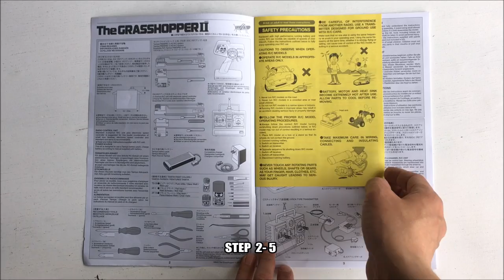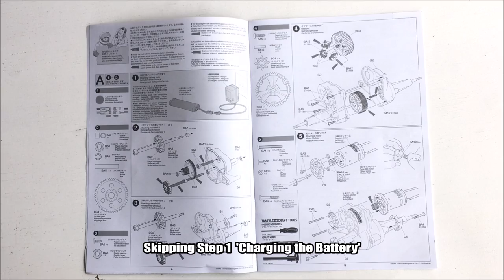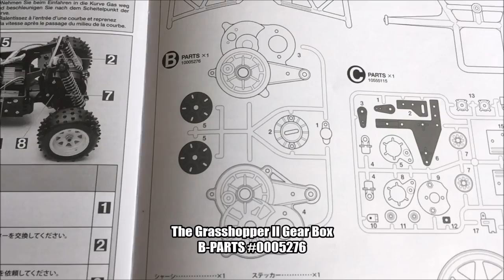BUiLDiNG the New Tamiya Grasshopper II 2017 Re-release (58643) Part 1: Step 1-5 vs The Grasshopper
Time to start the assembly of the new 2017 re-release of the Tamiya Grasshopper 2 (Tamiya #58643) and set it up next to the Tamiya Grasshopper 2005.

In Part 1 we will be building The Grasshopper II 2017 Transmission and change the bearings of The Grasshopper 2005. An excellent opportunity for a closer look at the similarities and differences between The Grasshopper II's and The Grasshopper's gear box and rear axle.

This build covers the Parts Bag A and the Step 1-5 of the assembly kit manual. Well, to be more precise we're hoppin' over Step 1 ('charging the battery') and focusing on the actual build:

Laying out the parts 0:05
Step 2-5 Preparations 1:06
Step 2 Attaching rear left shaft, bevel and counter gear 3:31
Step 3 Attaching rear right shaft and bevel gear 6:05
Step 4 Differential spur gear and gear box assembly 7:38
Step 5 Attaching motor and shock mounts 9:22
Step 2-5 Final Result 12:21

Step 2-5 requires the following parts from the kit:
- Parts Bag A (item 19403324)
- B-Parts (item 10005276)
- C-Parts (item 10555115)
- Gear Bag (item 19335067)
- Type 380 Motor w/ Pinion Gear (item 17435039)

The Tamiya Grasshopper II 2017 (model 58643), released the 22nd of March 2017, is a re-release of the original Tamiya Grasshopper II (model 58074), released the 9th of August 1988.

You can find much more information about The Grasshopper 2 and the Hopper Family in the unboxing video and description box:

More videos of The Tamiya Grasshopper II coming up! You can also find many more Tamiya Models and "Hoppers" in my channel.

Nordic RC Visions Statement:
This video features homemade footage of my own radio-controlled unit, the Tamiya Grasshopper II 2017 (Tamiya model 58643), from my personal RC model collection.